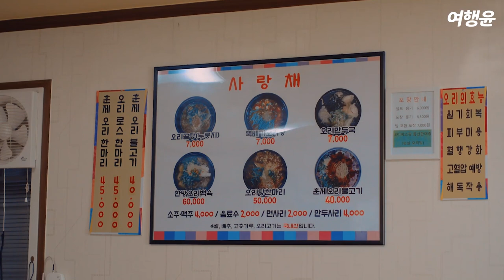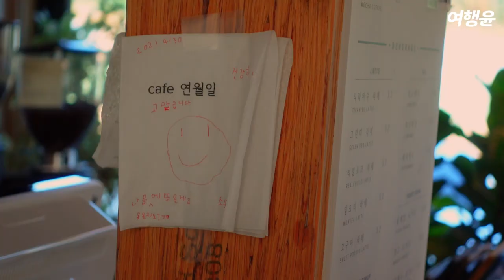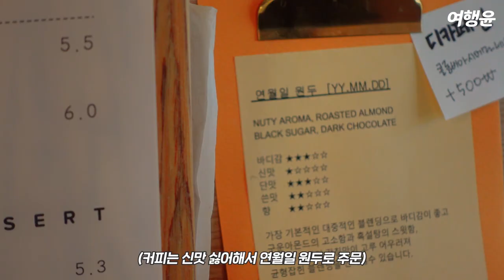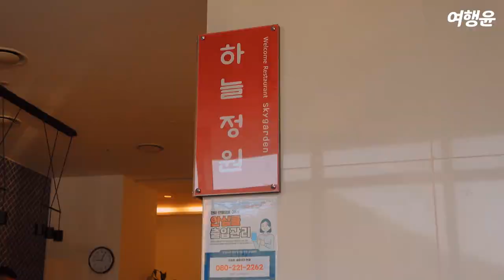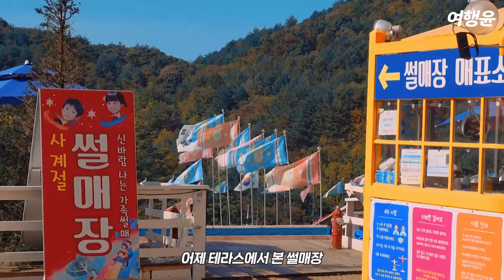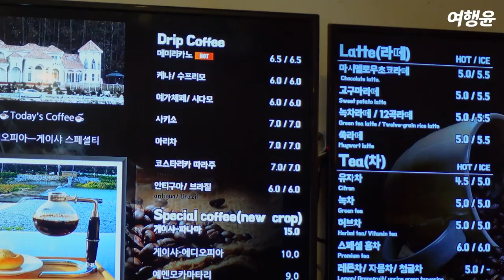[sub] 1박2일 평창 여행 | 🧚‍♀️ 파워레인저가 떴다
🧚‍♀️ 평창에 그린, 블루, 레드 파워레인저가 떴다 🧚‍♀️
너희를 사랑으로 물들이겠어~ 여행윤은 레드~ 💖
스우파에 미춰버린 칭구들의 귀여운 헤이마마 율동 ver. 볼래..?

찐 텐션의 이유? 우리의 MBTI가
ENFP 둘, INFP 하나이기 때문이지ㅋㅋㅋ

동서울터미널 👉 진부역 👉 사랑채 👉 카페 연월일
👉 평창 라마다 호텔 (셀프 BBQ 장, 하늘정원 조식) 👉 대관령 순수양떼목장
👉 용평루지 👉 엘림커피 👉 진부역 👉 동서울터미널

01:05 사랑채
📌 강원 평창군 진부면 면화동길 13
📌 매일 09:00 - 20:30 브레이크타임 15시~17시

02:35 카페 연월일
📌 강원 평창군 진부면 진고개로 129
📌 매일 09:30 - 21:30

04:25 평창 라마다 호텔&스위트
📌 강원 평창군 대관령면 오목길 107
📌 매일 00:00 - 24:00
📌 셀프 BBQ장 (~10/31, 50,000원)
📌 하늘정원 1층 조식
(주중 07:30-10:30 / 주말, 공휴일 07:00-11:00)

09:04 대관령 순수양떼목장
📌 강원 평창군 대관령면 오목길 111 순수양떼목장
📌 매일 09:00 - 18:00 4월~10월/ 매표마감 17:00
      매일 09:00 - 17:00 11월~3월/ 매표마감 16:00

10:00 용평루지
📌 해발 800m 용평리조트에서 1,458m의 긴 트랙
📌 강원 평창군 대관령면 올림픽로 715
📌 루지 1회권  15,000원
      루지 3회권  39,000원

11:13 엘림커피
📌 강원 평창군 진부면 땅골길 2-57 엘림커피
📌 매일 10:00 - 22:00

사회적 거리를 두며 코로나 방역 수칙을 잘 지키며 안전하게 촬영했습니다.